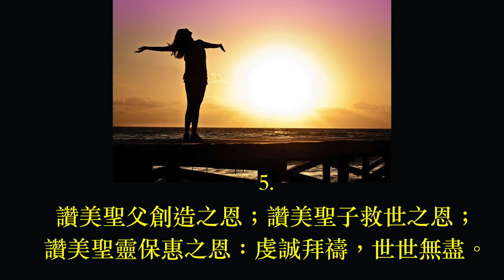滿天光明歌 普天頌讚 第468首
滿天光明歌（詩集：普天頌讚 第468首）

詞：Latin：5th cent.
        tr. John Mason Neale 1851
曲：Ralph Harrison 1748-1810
頌唱：陳愛堅

1.
紅日東升，滿天光明，我眾向主奉獻虔心，
求主使我所言所行，能夠脫離罪惡憂驚。
2.
求使我口脫離爭競，求使我心常守和平；
懇求使我耳清目明，不被世間利欲迷昏。
3.
使我內心清潔真誠，使我思想能免愚蠢，
使我日常節衣縮食，藉能克服肉體驕淫。
4.
待我既完一天工作，重新遇到黑暗黃昏：
求使穩渡試探路程，能將榮耀歸我真神。
5.
讚美聖父創造之恩；讚美聖子救世之恩；
讚美聖靈保惠之恩：虔誠拜禱，世世無盡。

阿們